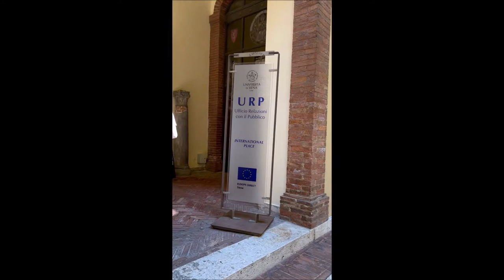Video FAQ: how to get general information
How to get general information at Public Relations Office (URP) and International Place (Banchi di Sotto 55 - SIENA)